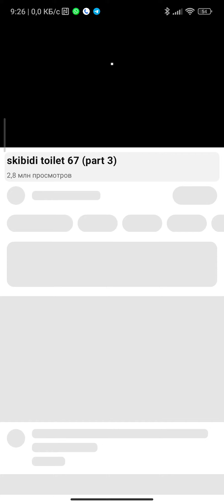реакция на скибиди туалет 67 3 часть